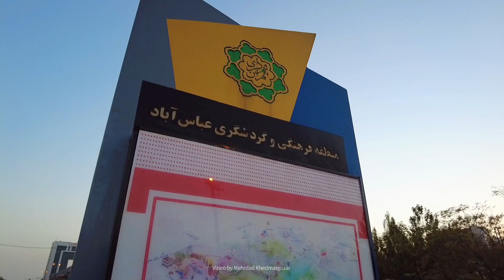IRAN TEHRAN 2021-Abo Atash Park پارک آب و آتش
Water and Fire Park or Hazrat Ebrahim Park is one of the parks in Tehran.  This park was inaugurated on July 7, 2009 by Mohammad Baqer Qalibaf, the then mayor of Tehran.  The park has an area of ​​24,000 square meters and has equipment such as four fire towers and a 700-meter tent with a 370-person turnaround.  Evan Caspian Campus Company is in charge of managing the construction of this park. , Amphitheater, pavilion, cycling area, skating rink and green environment.  Among the attractions of the water and fire park are the statues that can be seen everywhere in the park.

پارک آب و آتش یا بوستان حضرت ابراهیم یکی از پارک‌های شهر تهران است. این پارک در تاریخ ۱۶ تیر ۱۳۸۸ توسط محمد باقر قالیباف شهردار وقت تهران افتتاح شد. این پارک دارای مساحتی بالغ بر ۲۴۰۰۰ مترمربع و دارای تجهیزاتی مانند چهار برج آتش و چادری ۷۰۰ متری با روی گردان ۳۷۰ نفری است. شرکت اوان کاسپین پردیس مدیریت ساخت این پارک را بر عهده داشته‌است. این پارک که خیابان آفریقا نرسیده به چهارراه جهان کودک و در انتهای کوچه ژوبین واقع شده‌است، شامل پل ابریشم، لانه کبوتر، کالسکه‌رانی، فانوس دریایی، آبنما، برج آتش، آمفی تئاتر، آلاچیق، محوطه دوچرخه سواری، اسکیت سواری و محیط سبز است. از جمله جذابیت‌های پارک آب و آتش تندیس‌هایی است که در جای‌جای پارک به چشم می‌خورند.